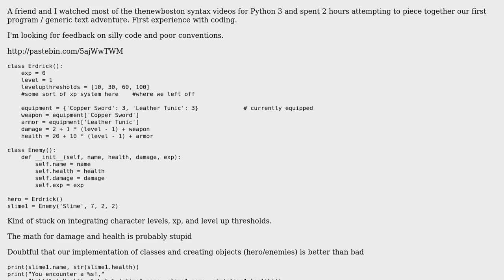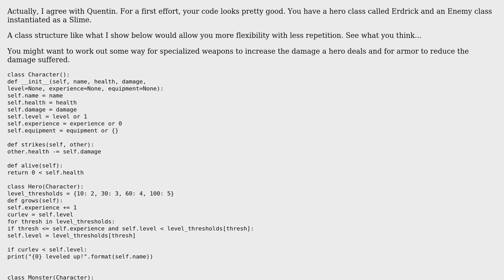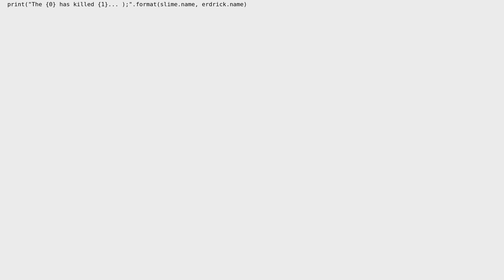Code Review: First drafts of Ultima-like adventure code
With thanks & praise to God, and with thanks to the many people who have made this project possible! | Content (except music & images) licensed under CC BY-SA | Music | Images & others | With thanks to user Yongus user Tom Barron user 200_success and the Stack Exchange Network Trademarks are property of their respective owners. You are responsible for your own actions.